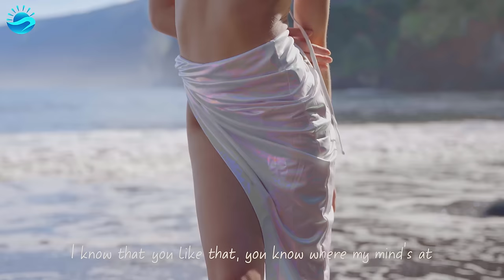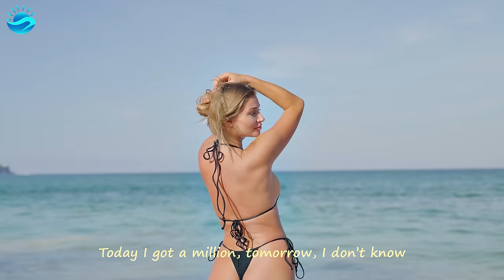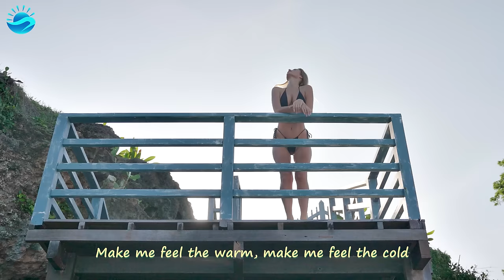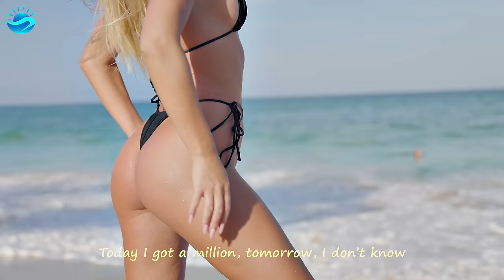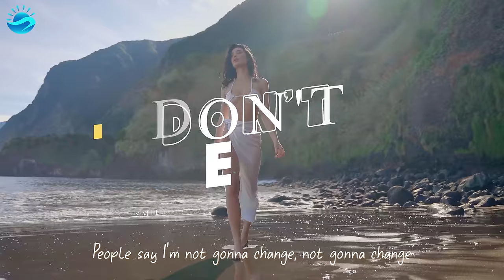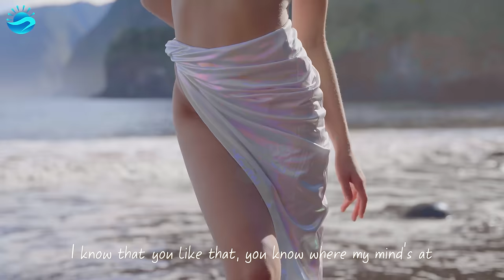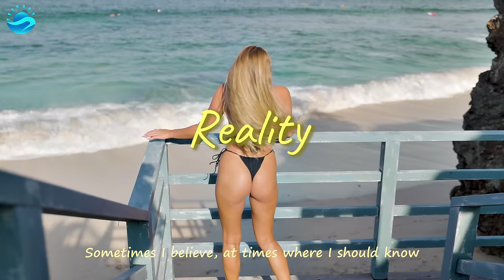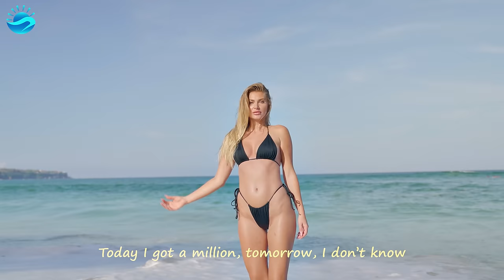Summer Music Mix 2024 🎵Alan Walker, Dua Lipa, Coldplay, Martin Garrix 🎵 Chillout Lounge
Tracklist:
00:00 Alosa feat. Jaime Deraz - Don’t Be Shy
02:38 Alosa - Reality
05:04 Alosa, Britt - Stole The Show
08:11 Laito feat. Jaime Deraz - Dancing With Your Ghost
10:45 Harddope, SANDICE, Rachel Morgan Perry - Barbie Girl
12:39 Dj Alex Man, Dj Diac, HALUNA - I’m Blue
15:50 DJ Alex Man, Dj Diac - Right Here Waiting
19:02 Alosa, Veronica Bravo - Scared To Be Lonely
21:59 Badscandal, ughvexx - Cupid
25:03 Britt, T’art - Let Me Down Slowly
28:48 Cale, Elise Khalil - My Universe
30:52 Cale, HALUNA - Hymn For The Weekend
33:27 Cale, HALUNA - Viva La Vida
36:02 CREN feat. Jaime Deraz - 365
38:06 T'art - A Thousand Years
40:21 DJ Alex Man, DJ Diac, Britt - Someone You Loved
43:08 Dream Chaos, Della - Supergirl
46:25 Alosa, Solina - In The Dark
49:09 Le Bober, Rachel Morgan Perry - Sing Me To Sleep
51:44 PHURS, Veronica Bravo - Faded
54:10 Le Bober feat. Jaime Deraz - Fast Car
56:36 MARSTEREON, May Zoean - You're Beautiful
59:41 T’art, Janet Tung - Cruel Summer
1:02:34 Alosa feat. Jaime Deraz - Don’t Be Shy
1:05:12 Alosa - Reality
1:07:38 Alosa, Britt - Stole The Show
1:10:45 Laito feat. Jaime Deraz - Dancing With Your Ghost
1:13:19 Harddope, SANDICE, Rachel Morgan Perry - Barbie Girl
1:15:13 Dj Alex Man, Dj Diac, HALUNA - I’m Blue
1:18:24 DJ Alex Man, Dj Diac - Right Here Waiting
1:21:36 Alosa, Veronica Bravo - Scared To Be Lonely
1:24:33 Badscandal, ughvexx - Cupid
1:27:37 Britt, T’art - Let Me Down Slowly
1:31:22 Cale, Elise Khalil - My Universe
1:33:26 Cale, HALUNA - Hymn For The Weekend
1:36:01 Cale, HALUNA - Viva La Vida
1:38:37 CREN feat. Jaime Deraz - 365
1:40:40 T'art - A Thousand Years
1:42:55 DJ Alex Man, DJ Diac, Britt - Someone You Loved
1:45:42 Dream Chaos, Della - Supergirl
1:49:00 Alosa, Solina - In The Dark
1:51:43 Le Bober, Rachel Morgan Perry - Sing Me To Sleep
1:54:18 PHURS, Veronica Bravo - Faded
1:56:44 Le Bober feat. Jaime Deraz - Fast Car
1:59:11 MARSTEREON, May Zoean - You're Beautiful
2:02:15 T’art, Janet Tung - Cruel Summer
2:05:08 Alosa feat. Jaime Deraz - Don’t Be Shy
2:07:46 Alosa - Reality
2:10:12 Alosa, Britt - Stole The Show
2:13:19 Laito feat. Jaime Deraz - Dancing With Your Ghost
2:15:53 Harddope, SANDICE, Rachel Morgan Perry - Barbie Girl
2:17:47 Dj Alex Man, Dj Diac, HALUNA - I’m Blue
2:20:58 DJ Alex Man, Dj Diac - Right Here Waiting
2:24:10 Alosa, Veronica Bravo - Scared To Be Lonely
2:27:07 Badscandal, ughvexx - Cupid
2:30:11 Britt, T’art - Let Me Down Slowly
2:33:57 Cale, Elise Khalil - My Universe
2:36:00 Cale, HALUNA - Hymn For The Weekend
2:38:35 Cale, HALUNA - Viva La Vida
2:41:11 CREN feat. Jaime Deraz - 365
2:43:14 T'art - A Thousand Years
2:45:29 DJ Alex Man, DJ Diac, Britt - Someone You Loved
2:48:16 Dream Chaos, Della - Supergirl
2:51:34 Alosa, Solina - In The Dark
2:54:17 Le Bober, Rachel Morgan Perry - Sing Me To Sleep
2:56:52 PHURS, Veronica Bravo - Faded
2:59:18 Le Bober feat. Jaime Deraz - Fast Car
3:01:45 MARSTEREON, May Zoean - You're Beautiful
3:04:49 T’art, Janet Tung - Cruel Summer